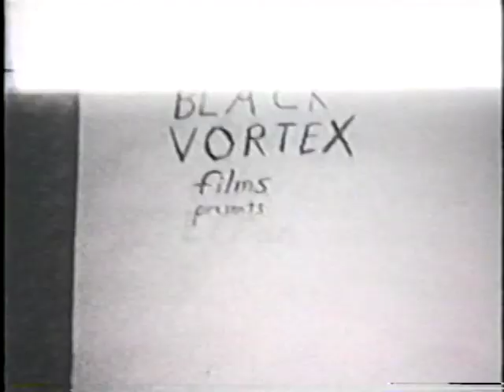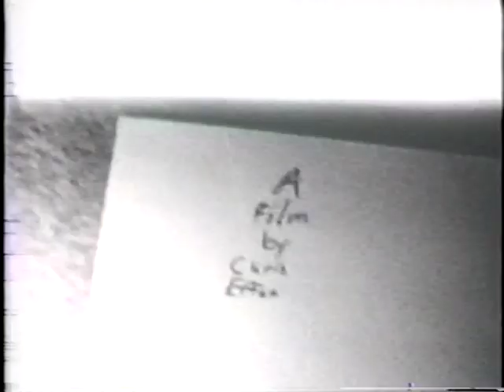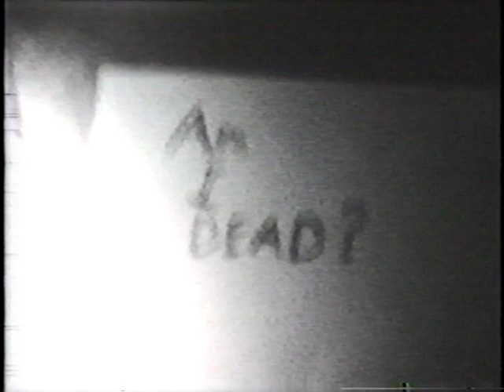Am I Dead ?- Full Movie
Due to my inability to shoot a second video this week I decided to upload one the the films I made years ago. I hope you enjoy it.